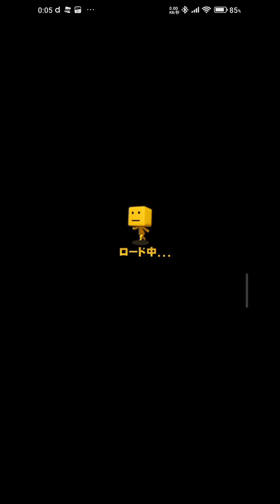プロスピA Vロード ☆2 ちょっとプレイ18